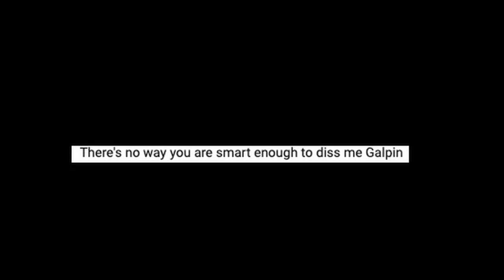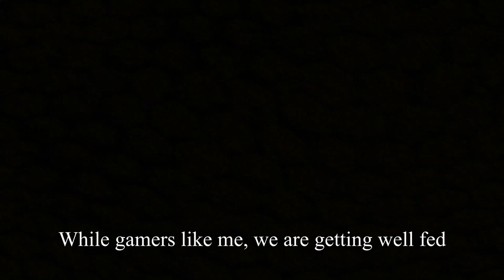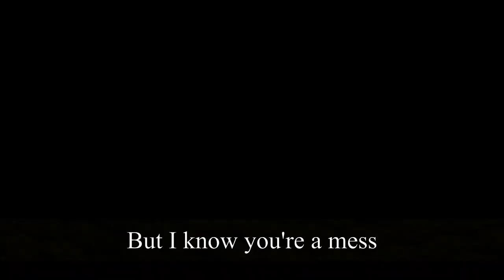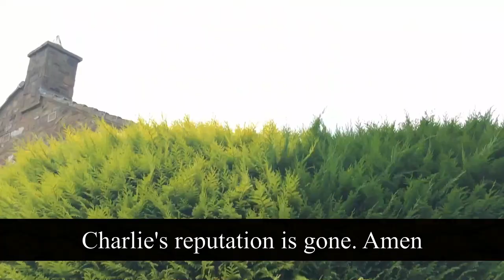Amen--Charlie Coles Diss Track | Gilpin 🤡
Charlie, you really need to learn to pipe down, or more of this will be coming your way.
Also make sure to unsubscribe and and leave a dislike.

Instrumental: "Double Cross" by FALLD.